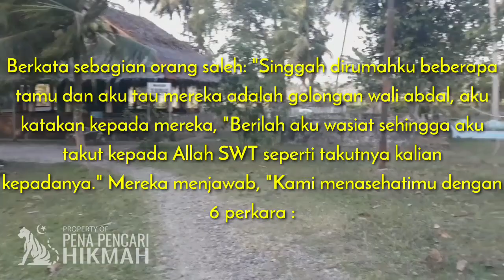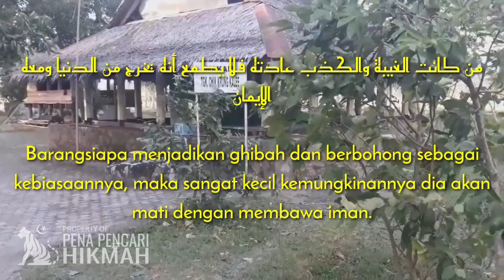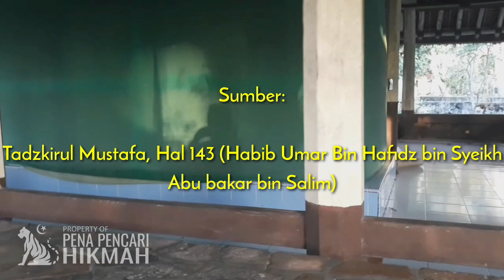WALI ALLAH ABDAL DAN 6 WASIAT - ZIARAH MAKAM | PENA PENCARI HIKMAH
قال بعض الصالحين : نزل عندي أضياف وعلمت أنهم أبدال، فقلت لهم : أوصوني بوصية بالغة حتى أخاف الله مثل خوفكم . فقالوا نوصيك بستة أشياء :

Berkata sebagian orang saleh: "Singgah dirumahku beberapa tamu dan aku tau mereka adalah golongan wali abdal, aku katakan kepada mereka, "Berilah aku wasiat sehingga aku takut kepada Allah SWT seperti takutnya kalian kepadanya." Mereka menjawab, "Kami menasehatimu dengan 6 perkara :

١. من أكثر النوم فلا يطمع في رقة قلبه

Barangsiapa banyak tidur, maka tidak ada harapan hatinya lembut

٢. من أكثر الأكل فلا يطمع في قيام الليل

Barangsiapa banyak makan, maka dapat dipastikan tidak akan bangun malam untuk ibadah.

٣. من أكثر صحبة جاهل أو ظالم فلا يطمع في استقامة دينه

Barangsiapa banyak/sering berteman dengan orang bodoh atau dhalim maka sangat kecil kemungkinan akan istiqamah dalam agamanya.

٤. من كانت الغيبة والكذب عادته فلا يطمع أنه يخرج من الدنيا ومعه الإيمان

Barangsiapa menjadikan ghibah dan berbohong sebagai kebiasaannya, maka sangat kecil kemungkinannya dia akan mati dengan membawa iman.

٥. من كثر اختلاطه بالناس فلا يطمع في حلاوة العبادة

Barangsiapa banyak bergaul dengan manusia, maka sangat kecil kemungkinannya dia merasakan
manisnya ibadah.

٦. من طلب رضا الناس فلا يطمع في رضا الله عز وجل.

Barangsiapa mencari ridha (pengakuan/disenangi/dihormati/dll) manusia, maka sangat kecil kemungkinannya dia mendapatkan ridha Allah SWT.

Sumber:

Tadzkirul Mustafa, Hal 143 (Habib Umar Bin Hafidz bin Syeikh Abu bakar bin Salim)